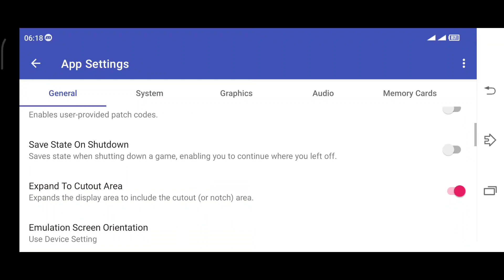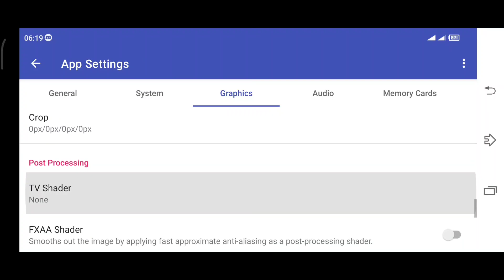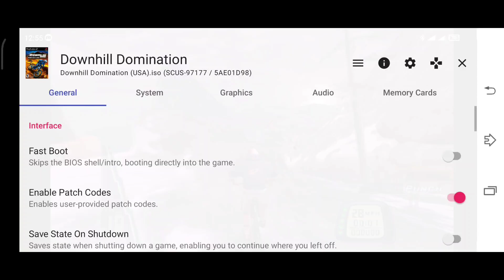Downhill Domination | Aethersx2 Emulator Gameplay and Settings For Low End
In this Video i'm Going to Show to you my Settings of the Game Downhill Domination using the Aethersx2 Emulator. This Settings will give you a 60FPS and smooth Gameplay.

How to Play PS2 Games on Android

Invite ko din kayo sa ating Community Facebook Group, Join po kayo dyan para maka pag kwentuhan tayo ng About sa Gaming, o sa  mga Bagay Bagay na gusto natin pag-usapan Click mo lang ung link sa baba. 👇